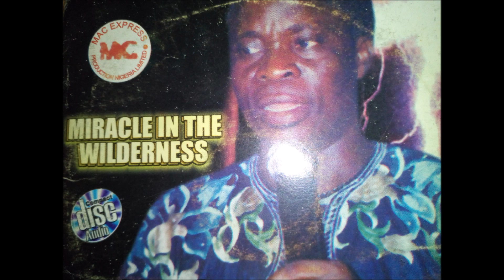EVANG EMMA OFANO MIRACLE IN THE WILDERNESS MIO WHAMW WHA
MIRACLE IN THE WILDERNESS   MIO WHAMW WHA LED BY EMMA OFANO.